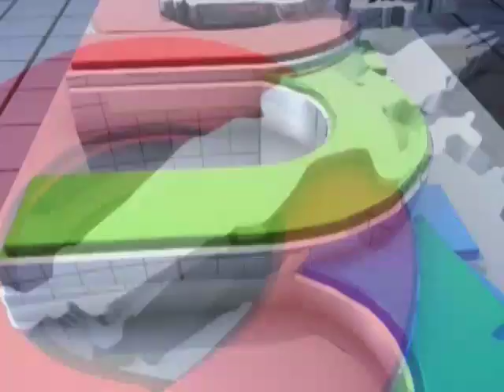SDC គ្រោងផ្ដល់ប្រាក់ចំនួន ៥៥ លានស្វីសហ្រ្វង់ សម្រាប់ការអភិវឌ្ឍន៏វិស័យសាកវប្បកម្ម នៅខេត្តក្រចេះ